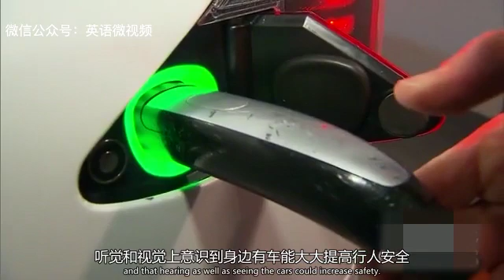美国出台混合动力汽车行驶时应有响声的新规，2019年生效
由于混合动力汽车在行驶时过于“无声”，美国公路交通安全局特出新策：规定在美销售的该种车型行驶时应有响声，并于2019年9月生效。该政策出台的原因在于车辆经过时警示行人（特别是盲人），提高行人安全性。对此规定百姓众说纷纭。